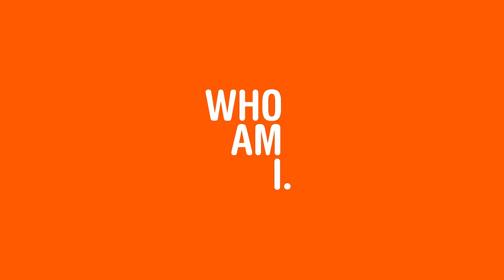WHEN TOMATOES MEET WAGNER | Trailer | DOK.fest 2019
Does Richard Wagner’s music make tomatoes grow better? This and other such important questions are discussed by two cousins who grow organic tomatoes in a Greek village, helped by the remaining members of a community in decline.

Greece 2019 – Director: Marianna Economou
Writer: Marianna Economou. Camera: Marianna Economou, Argyris Tsepelikas, Dimitris Kordelas. Sound: Aris Kafentzis, Yiannis Antipas, Marianna Economou. Editing: Evgenia Papageorgiou. Production: Stefi&Lynx & Anemon. Producer: Spiros Mavrogenis, Rea Apostolides, Yuri Averof. Length: 72 min. International Sales: Rise And Shine World Sales.